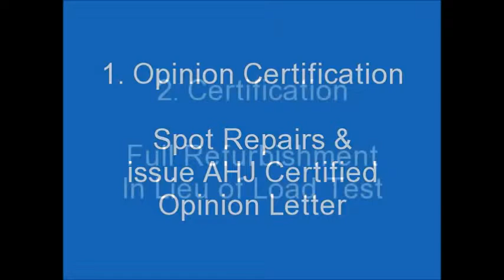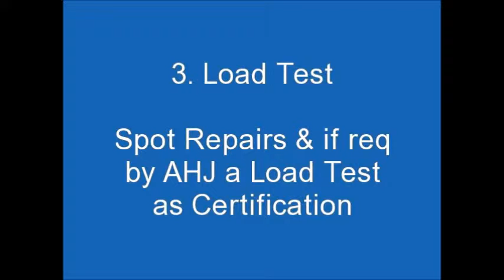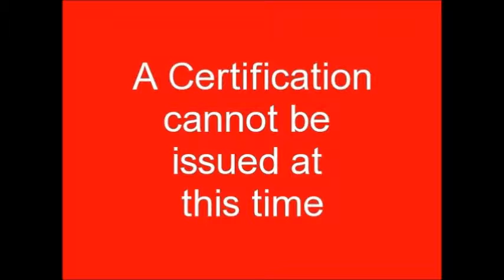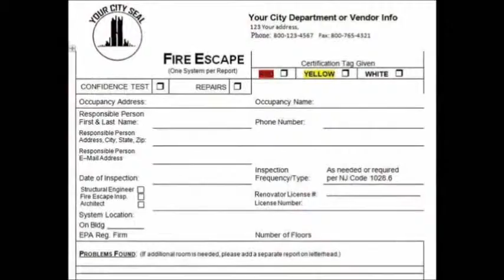Fire Escape Inspection Load Test Certifications Attleborough MA FireEscapeEngineers.com